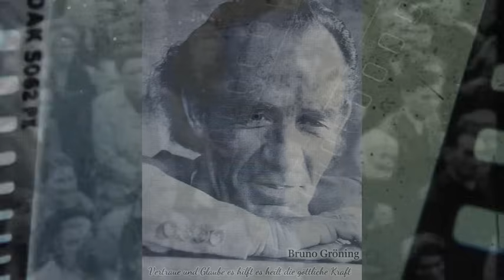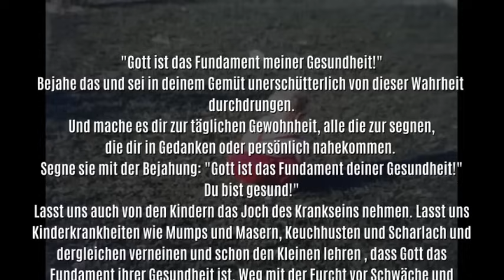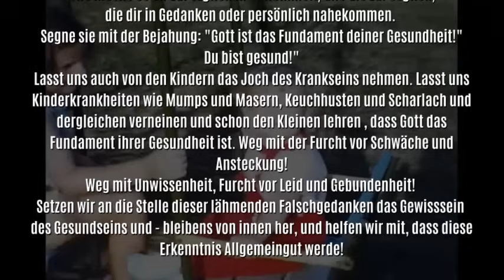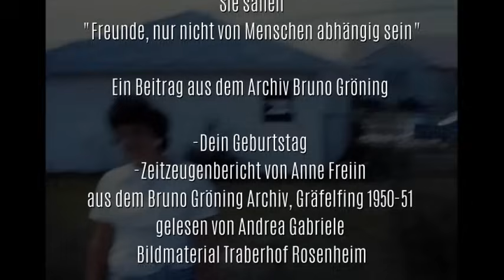Freunde, nur nicht von Menschen abhängig sein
Zeitzeugenbericht von Anne Freiin Ebner von Eschenbach Gräfelfing 1950-51
Ein Beitrag aus dem Archiv Bruno Gröning -Dein Geburtstag
Seht zu, dass ihr immer auf die innere Stimme hört und euch keine eigennützigen oder eigensüchtigen Menschen vom guten göttlichen Weg abbringen.